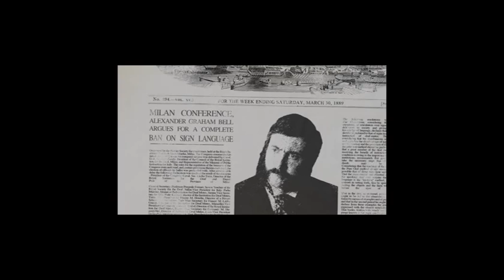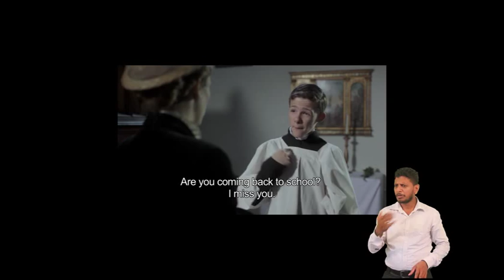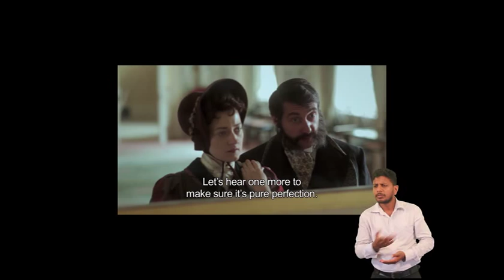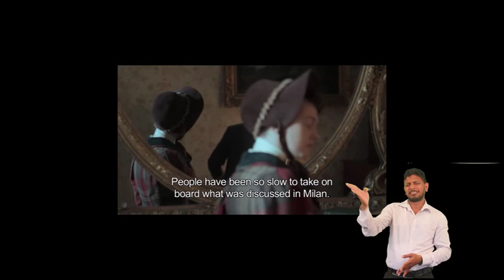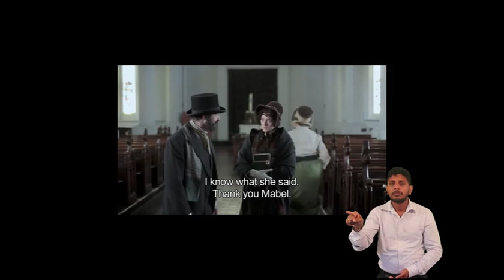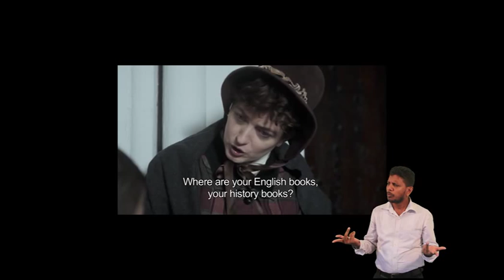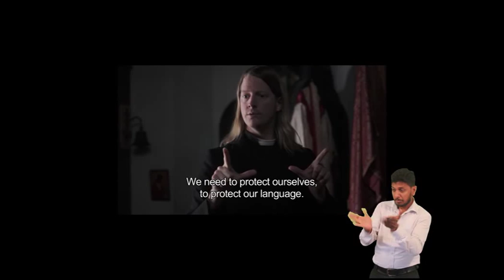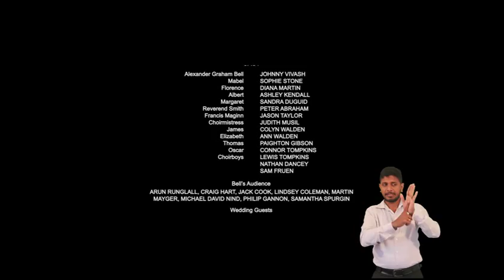WORDs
A British Deaf movie set in the aftermath of the Milan Conference, which promoted oralism over Sign language, "Confession" is a historical drama set during the Victorian era depicting the culture battle between oralism and Signing in the Deaf community. Featuring the real historical figures of Alexander Graham Bell and Reverend Francis Maginn as they battle for the future of Deaf culture, the film depicts the true consequences of the Milan conference held 10 years previously - Showed in DFF, 2014 @ Matara, Sri Lanka with Sri Lankan Sign Language.

("Ahanna (listen)" with joined hand to "the voice that makes the difference" & the "Sumanga Ruhunu circle of deaf" proudly presented the Sri Lanka's first Deaf Film Festival.  Mr. Alex Nowak the British Deaf Actor dedicated his time, money and the effort to make the event successful)